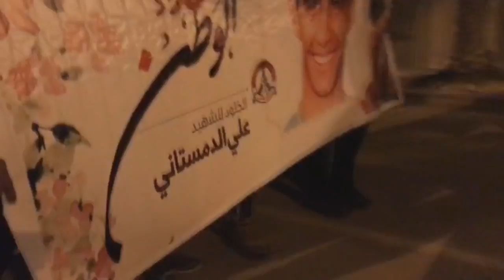مسيرة في بلدة دمستان تخليدا للشهيد علي الدمستاني 12/3/2017 Bahrain